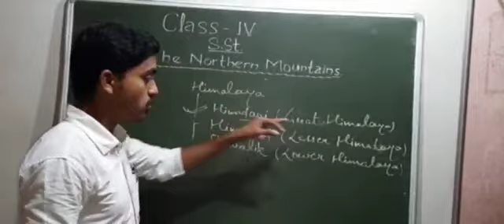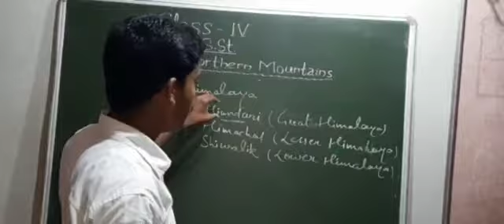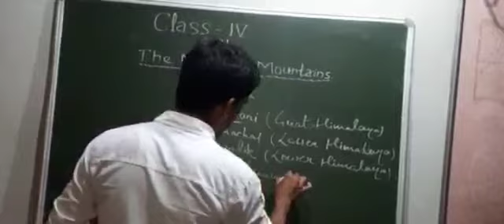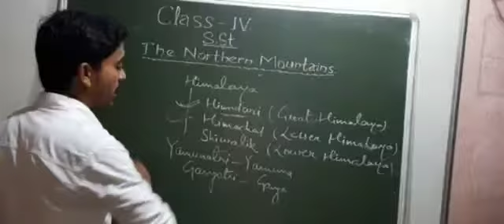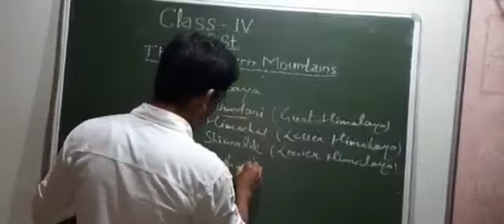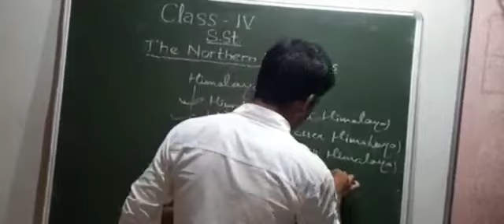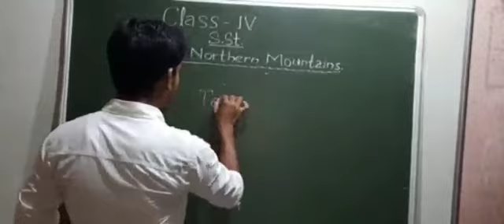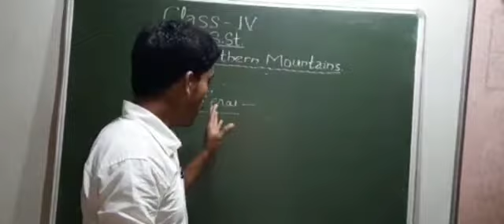Std IV | Social Studies | The Northern Mountains | Part 2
By Mr. Suraj Arya Sir